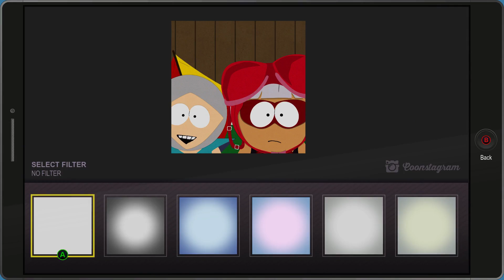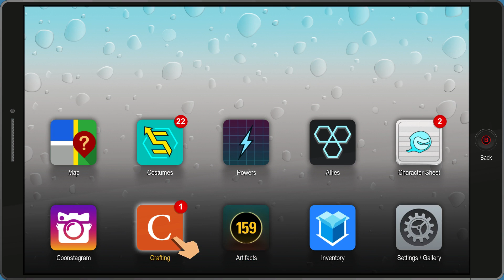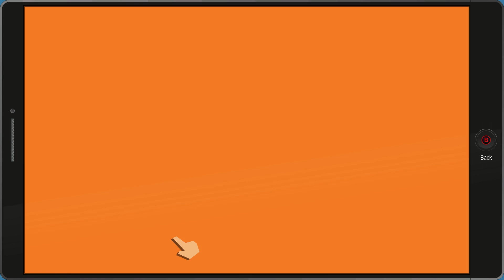South Park: The Fractured But Whole, Part 12 - Call Girl, with Mark Jackson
Title says it all, once again.  We meet a powerful new character that we all know and love. That's what South Park's good for, and tons more.